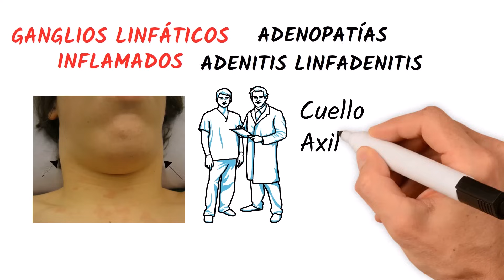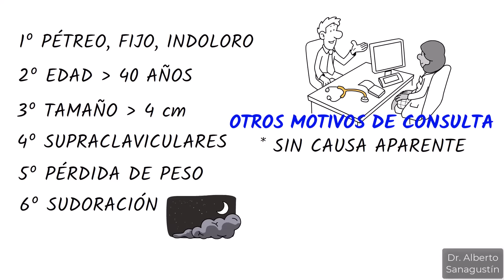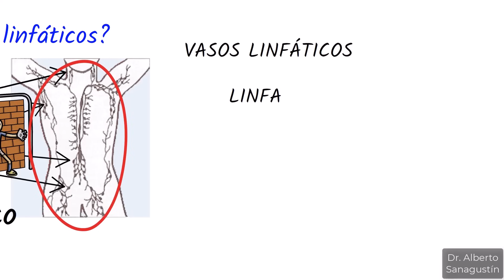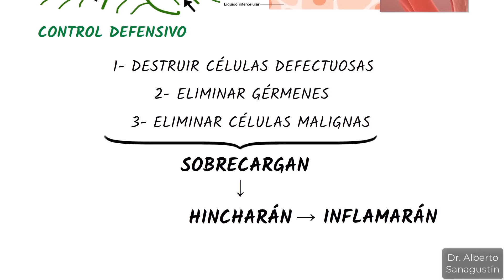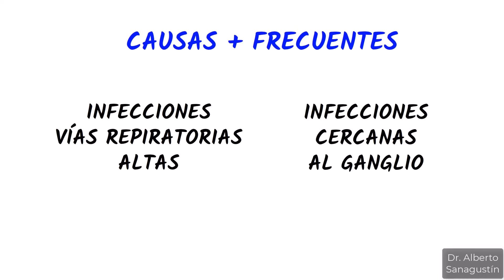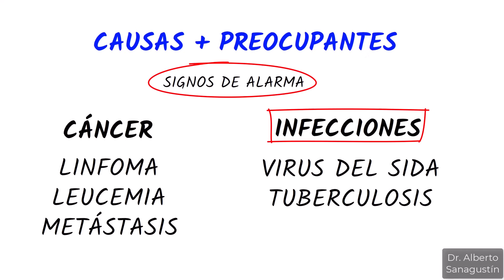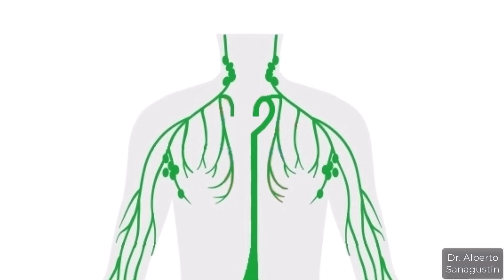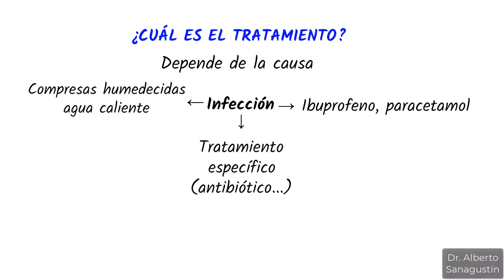Signos PELIGROSOS en GANGLIOS LINFÁTICOS INFLAMADOS (Adenopatías)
Los ganglios linfáticos son filtros del sistema de vasos linfáticos en donde la linfa es analizada por motivos defensivos. Esto puede ser debido a causas benignas, pero en un pequeño porcentaje de casos puede deberse a algún proceso grave. Aquí analizo los signos y síntomas de alarma.

0:00 ¿Qué son los ganglios inflamados?
0:52 ¿Qué porcentaje son benignos o malignos?
1:23 ¿Cuáles son los signos de malignidad?
2:27 ¿Qué otros motivos de consulta existen?
2:53 ¿Qué son los ganglios linfáticos y su función?
4:10 ¿Pueden palparse en persona sana?
4:27 ¿Qué tipos de ganglios inflamados hay?
4:59 ¿Cuáles son las causas más frecuentes de ganglios inflamados?
5:49 ¿Cuáles son las causas más preocupantes de ganglios inflamados?
6:48 ¿Pueden ser causados por medicamentos?
7:05 ¿Cómo sabemos la causa?
7:55 ¿Qué pruebas se piden?
8:50 ¿Cuál es el tratamiento o soluciones?
9:48 Vídeos recomendados

★ Sígueme